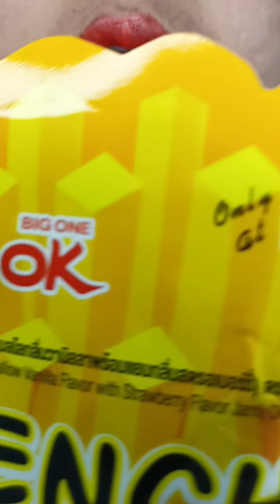asmr MASMERO FRENCH FRIES AND SAUCE eating sounds 먹방 ムクバン